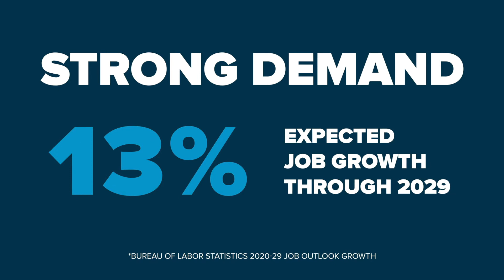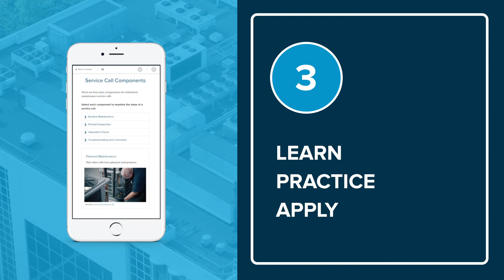Learn HVAC Technician Skills with New, Interactive Features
Penn Foster College can help you take the first step towards becoming a certified HVACR technician. Train online and around your schedule through virtual simulations designed to help you easily recall what you’ve learned while on the job. Watch this video to see how our new features work and discover why Penn Foster‘s affordable, flexible HVACR Technician Program is right for you.